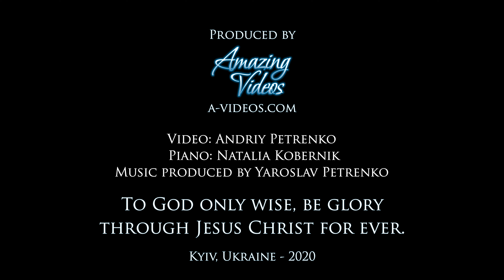[4K] Oh the Deep Deep Love of Jesus - Christian Hymn - Piano Version [Ultra HD video]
With your help we will be able to produce more christian music videos. We are very grateful for your support!

"O the Deep Deep, Love of Jesus" is a well-known Christian hymn, written by the London merchant Samuel Trevor Francis. Francis (1834–1925) had a spiritual turning point as a teenager, contemplating suicide one night on a bridge over the River Thames. Experiencing a renewal of faith, he went on to author many poems and hymns and was a preacher in addition to his merchant career.

Lyrics

Oh the deep, deep love of Jesus
Vast, unmeasured, boundless, free
Rolling as a mighty ocean
In its fullness over me
Underneath me, all around me
Is the current of your love
Leading onward, leading homeward
To your glorious rest above
'Tis heaven of heavens to me
And it lifts me up to glory
For it lifts me up to thee
Spread his praise from shore to shore
How he loves us, ever loves us,
Changes never, nevermore